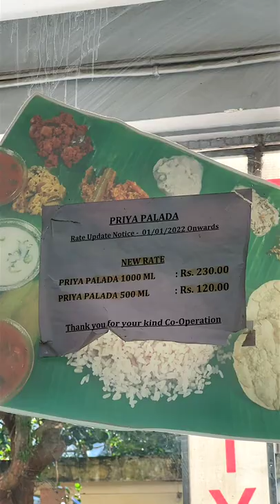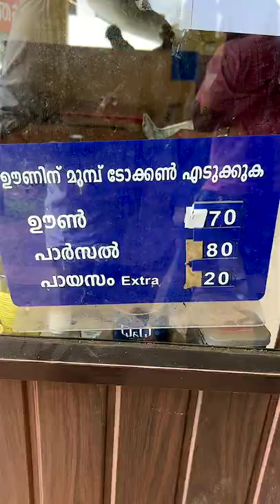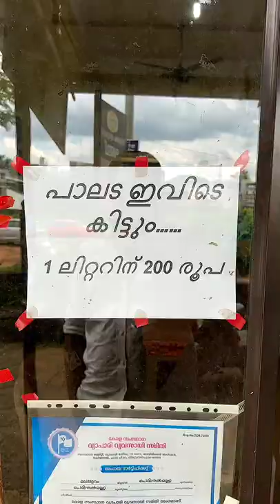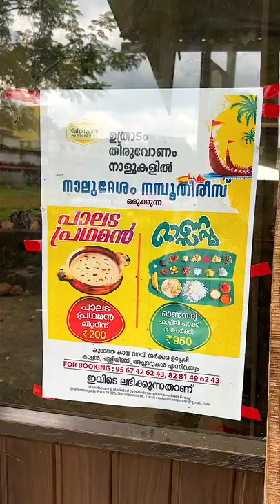Best two Palada Payasam I ever had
1️⃣
പ്രിയ പലട
Ayisha Complex, Perintalmanna, Kerala 679322
2️⃣
നാലുദേശം നമ്പൂതിരീസ്
X6HC+G3Q, Perintalmanna, Kerala 679321
🎸🎶.🎸🎶. SONGS🎸🎶.🎸🎶.